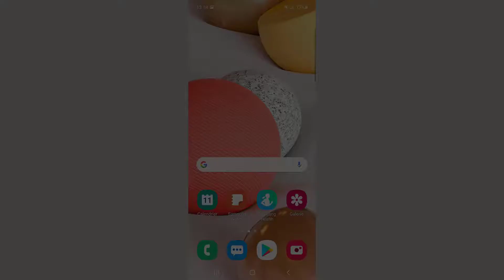Comment changer la sonnerie sur un Samsung A42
Dans ce tutoriel, nous allons présenter comment changer la sonnerie sur un Samsung A42.

Alors pour ce faire, veuillez suivre les étapes suivantes :
1) Sur l’écran principal, faites glisser votre doigt vers le haut pour afficher toutes les applications ;
2) Touchez « Paramètres » ;
3) Touchez « Sons et vibrations » ;
4) Touchez « Sonnerie » ;
5) Sélectionnez une carte SIM ;
6) Choisissez la sonnerie que vous voulez.

comment changer la sonnerie sur un samsung A42 comment changer la sonnerie de mon portable samsung a42 changer sonnerie samsung a42.
comment mettre une sonnerie sur samsung a42, comment changer de sonnerie sur samsung a42, comment changer sa sonnerie de telephone samsung a42, comment changer de sonnerie samsung a42.
comment changer la sonnerie sur samsung a42, comment changer la sonnerie de mon samsung a42, comment modifier la sonnerie sur samsung a42, comment modifier sonnerie samsung a42, comment modifier sa sonnerie de telephone Samsung a42,